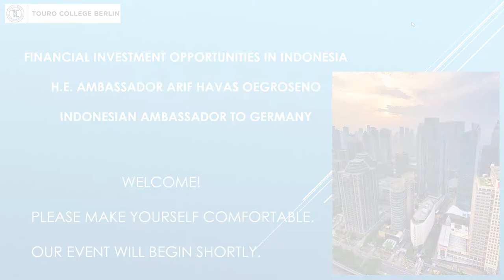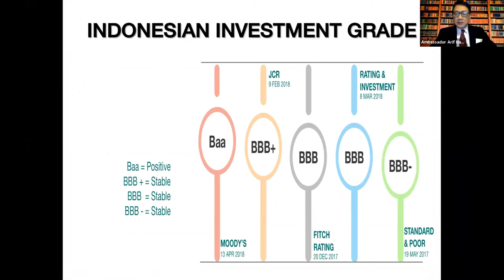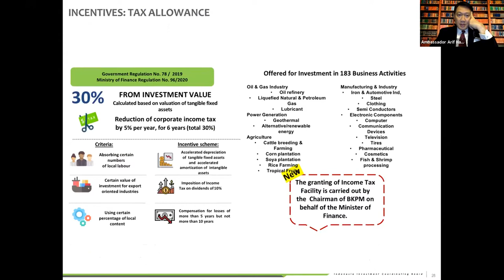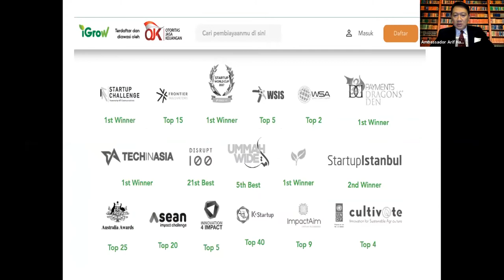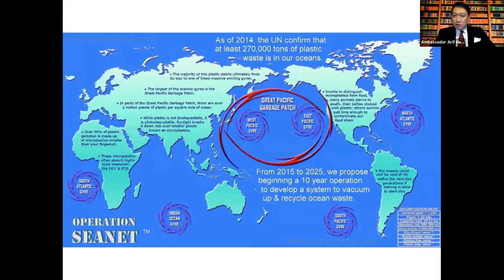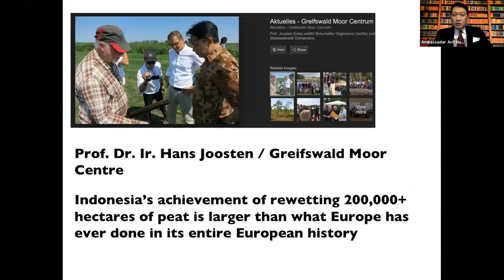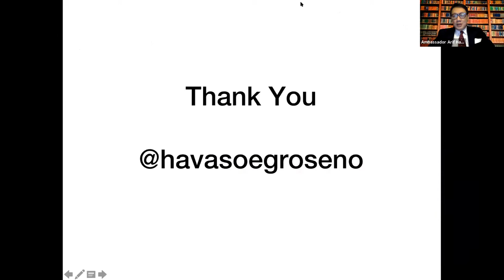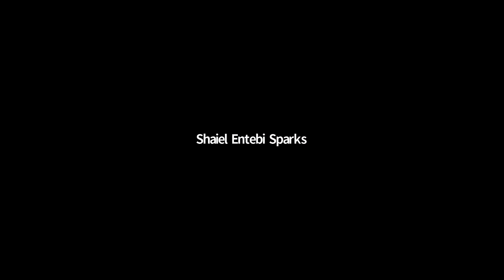Investment Opportunities, with the Indonesian Ambassador to Germany, H.E. Mr. Arif Havas Oegroseno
On December 2nd, 2020, the Indonesian Ambassador to Germany, H.E. Mr. Arif Havas Oegroseno, gave an open lecture on investments in Indonesia and the juridical and business-related issues.

Indonesia has developed in the last decade to become a flourishing center for Hi-Tech and start-up companies, in addition to various financial and investment opportunities. This is an outstanding chance to learn first-hand about one of the most successful countries in Asia.